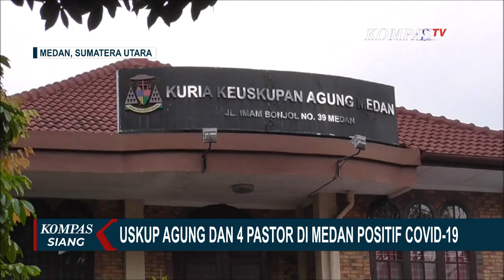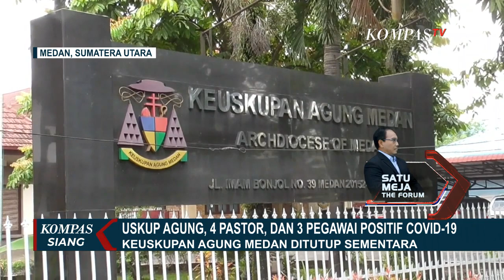Uskup Agung dan 4 Pastor di Medan Positif Covid-19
MEDAN, KOMPAS.TV - Uskup Agung Medan Monsinyur Kornelius Sipayung dinyatakan positif covid-19. Selain Uskup Agung, empat orang pastor juga dinyatakan positif covid-19.

Pihak gugus tugas percepatan penanganan covid-19 Kota Medan segera melakukan penelusuran terhadap semua orang yang pernah melakukan kontak erat dengan uskup agung dan ke-empat pastor.

Keuskupan Agung Medan mengumumkan bahwa Uskup Agung Medan Monsinyur Kornelius Sipayung dan empat orang pastor dinyatakan positif covid-19. Uskup dan empat pastor ini dinyatakan positif covid-19 setelah dilakukan uji swab PCR.

Uskup Kornelius Sipayung dirawat di Rumah Sakit Marta Friska Medan sejak 14 juli 2020. Empat pastor yang dinyakan positif covid 19 diketahui tinggal bersama di keuskupan.

Pasca diketahui adanya kasus positif covid-19 di Kesukupan Agung Medan, gugus tugas percepatan penanganan covid-19 Kota Medan langsung melakukan tracing atau penelusuran terhadap siapa saja yang pernah melakukan kontak erat dengan uskup agung dan ke-empat pastor.

Keuskupan Agung Kota Medan, Sumatera utara menutup kantor keuskupan untuk sementara waktu setelah diketahui Uskup Agung, Pastor dan sejumlah pegawai positif covid-19.